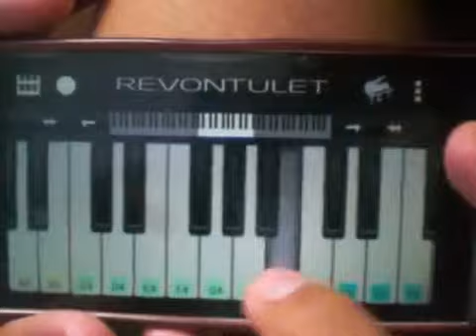ANDROID LOVER lagu uitm piano cover